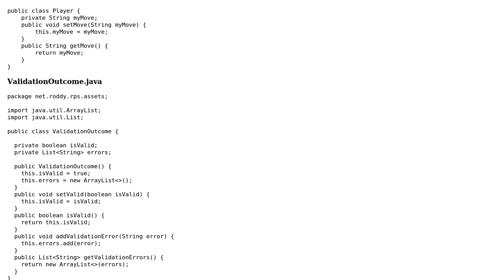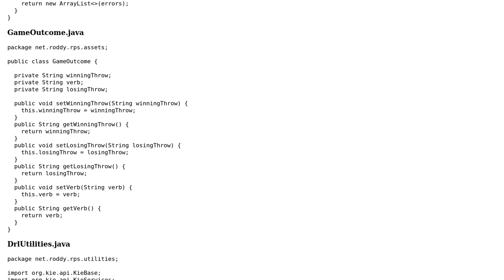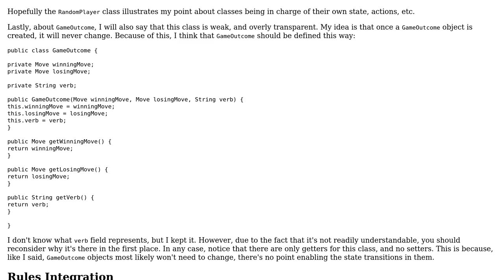Code Review: Rock-Paper-Scissors (etc) with encapsulated business logic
With thanks & praise to God, and with thanks to the many people who have made this project possible! | Content (except music & images) licensed under CC BY-SA | Music | Images & others | With thanks to user Roddy of the Frozen Peas user Psycho Punch and the Stack Exchange Network Trademarks are property of their respective owners. You are responsible for your own actions.